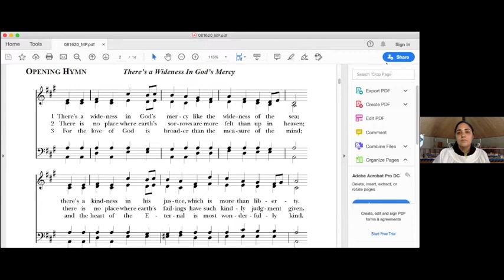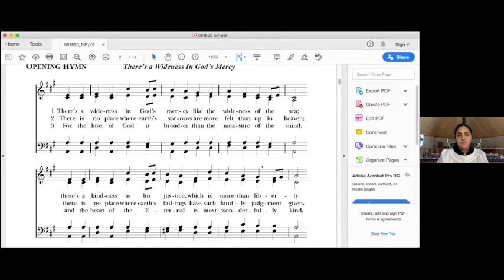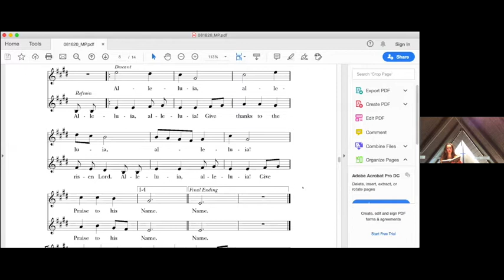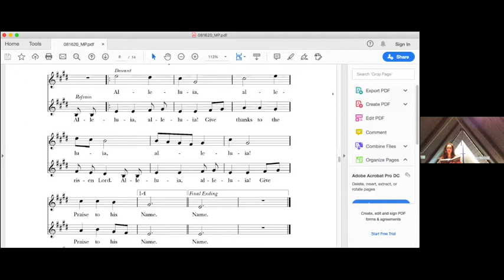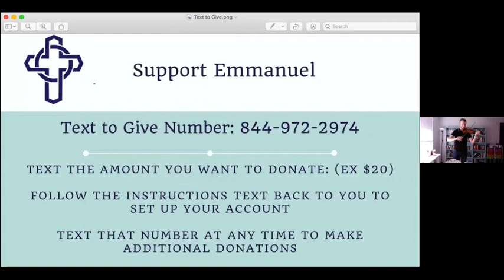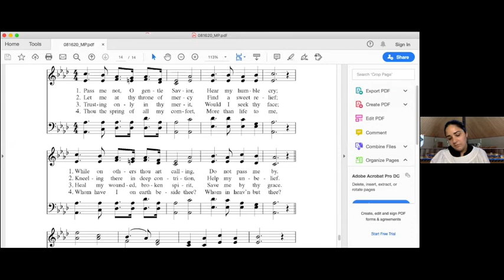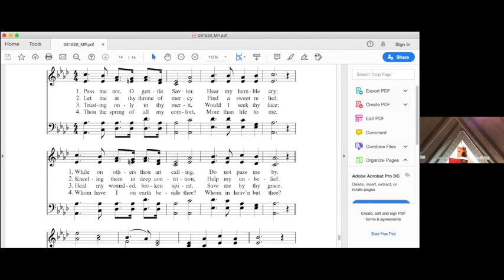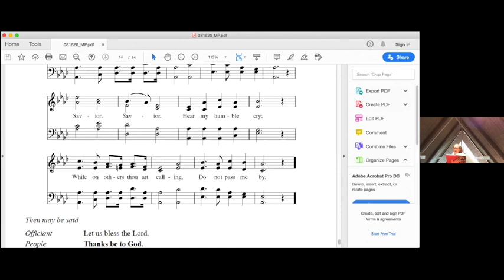Morning Prayer August 16, 2020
Persistent Faith (sermon)
Preacher Rev. Elizabeth Riley